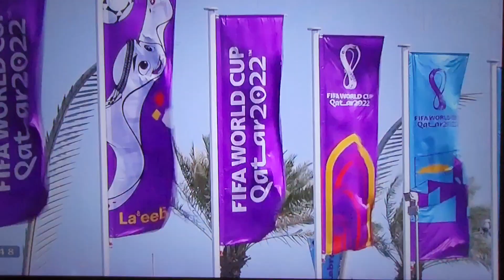WORLD 2022: world cup kén chọn anh hùng, Brazin cũng rất tưng bừng tới đây.!